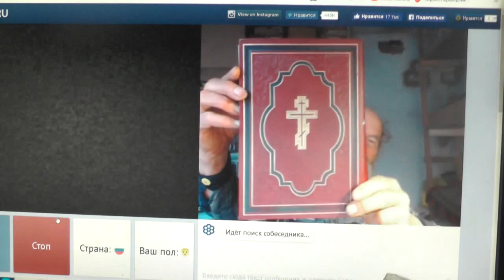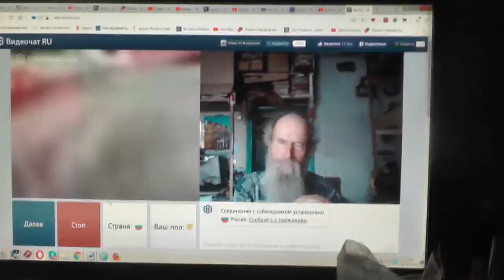№27. Иоан.3:36 Верующий в Сына имеет жизнь вечную,..